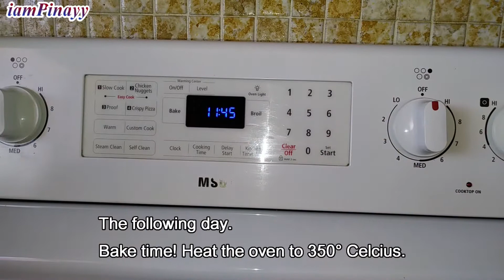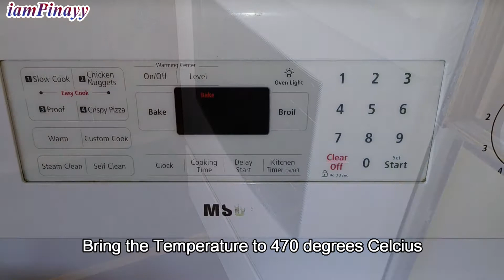Crispy Sisig | Bagnet Sisig | Chicharon Sisig | Vlog 045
Crispy Pork Sisig | Chicharon Sisig | Bagnet Sisig | Ilocos Sisig

Sound:
Front Porch Blues by Chris Haugen